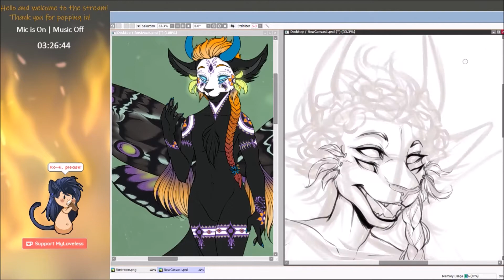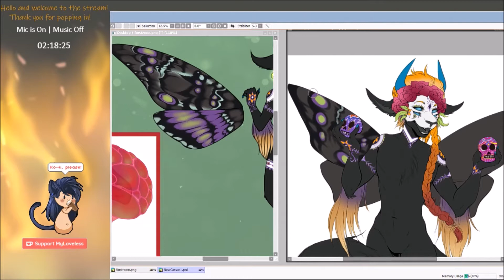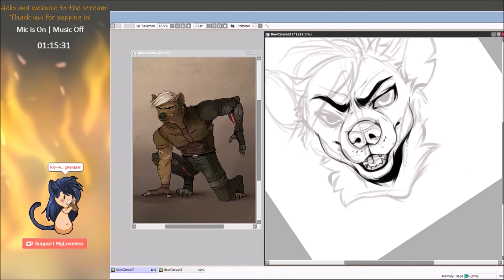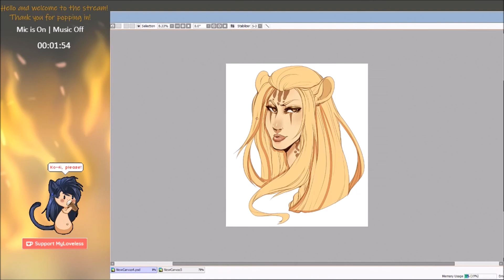[Patreon] October Streamcap 2019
4 hour reward stream that my Catfeine Junky Patron Takoda said she didn't mind me sharing with all of you! :] Of her characters and friends.

If you're interested in supporting me come check out at my patreon!